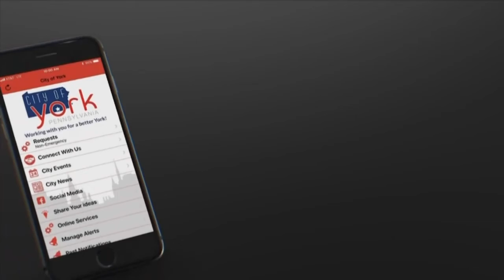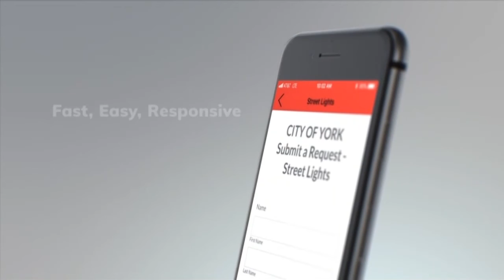Mayor's Monday Message 9/27/2021